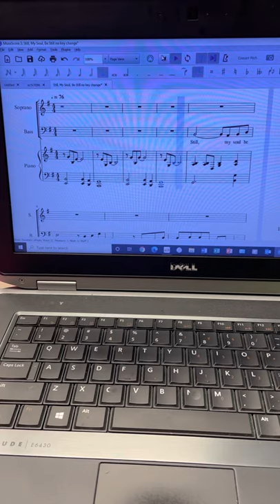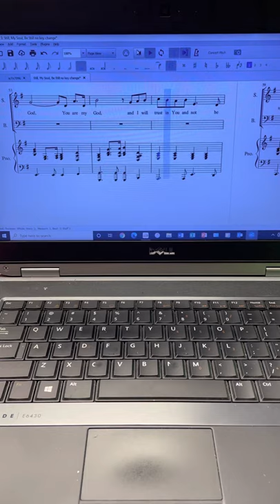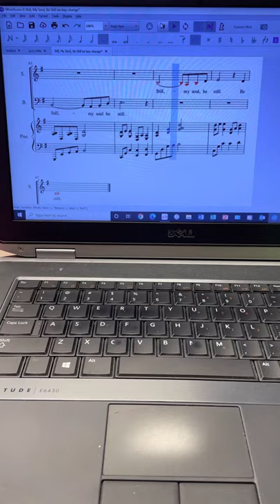“Still, My Soul, Be Still” arr. James Koerts